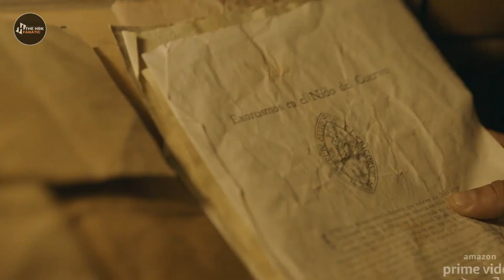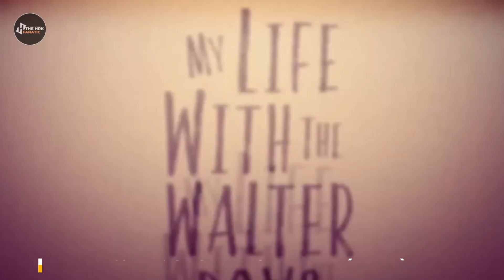Top 7 Best "TEEN DRAMA" Web Series | Part 2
More Recommendations

0:00 Introduction
0:24 Number 7
0:58 Number 6
1:37 Number 5
2:12 Number 4
2:43 Number 3
3:15 Number 2
3:46 Number 1
4:16 End

Related Queries -

best netflix series for youngsters
best web series for college students
best high school series to watch
best high school drama series
best web series for students
best series for college students
best web series in school life
best english web series for students
best educational web series for students
high school series to watch on netflix
best dramas to watch on amazon mini tv
best web series available on minitv
best high school drama on netflix
best school love story web series
best web series for science students
best high school romance series on netflix
best school dramas to watch on youtube